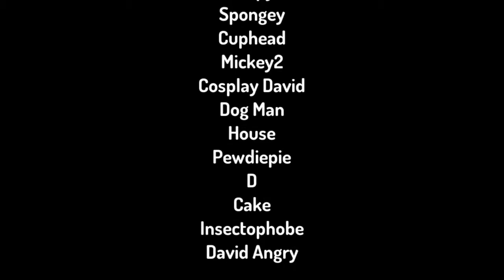Character elimination e6: insectophobes nightmare